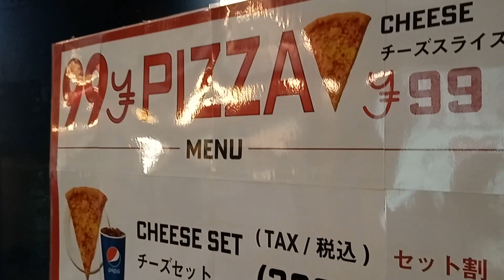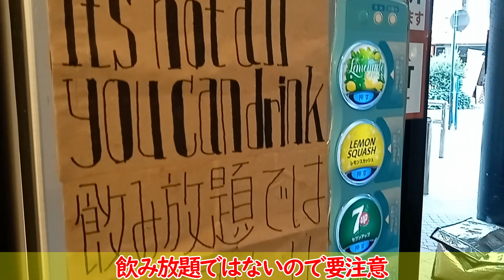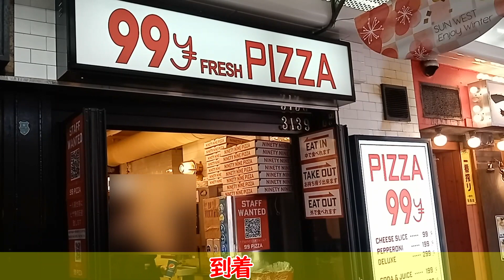【神戸グルメ】11月16日OPENした格安ピザ屋「99Pizza」さん行ってきた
99Pizza
住所　　：神戸市中央区北長狭通1-31-39
営業時間：11:00～22:00
定休日　：なし
喫煙　　：不可
駐車場　：なし

0:00 外観・OP
0:47 メニュー
1:29 卓上
1:41 着丼
1:52 実食
2:26 道順・行き方
3:06 ED

googleearth